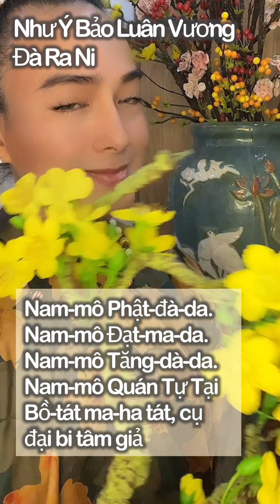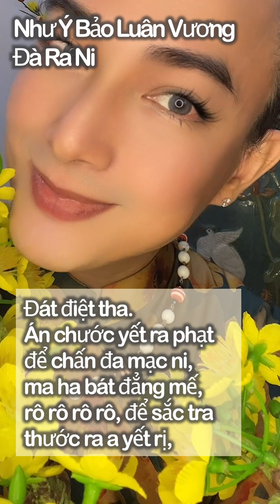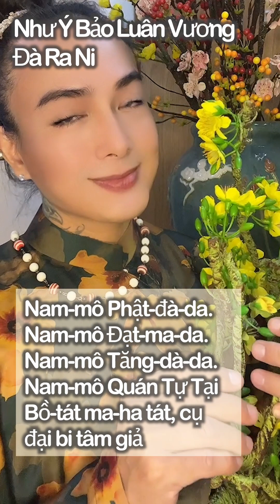Như Ý Bảo Luân Vương Đà Ra Ni (Thập Chú)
Ðối với nguyên bản “Như ý tâm Ðà La Ni Kinh” do đức Quán Thế Âm Bồ Tát muốn cho chúng sinh tùy ý cầu chi được nấy, nên Ngài bạch với Phật để cầu chứng, được Phật hứa nhận. Bấy giờ, đối trước Phật, đức Bồ Tát tự trần rằng “người tụng Minh Chú” cũng như  Ðà La Ni đây, thì thần lực của chú, hóa ra những món quý báu tuôn xuống như mưa, vì nó tùy theo ý người nguyện muốn thế. Tỷ như cây Như ý nảy sinh ra các ngọc báu như y, để tùy theo sở cầu của chúng sinh ứng với lòng tưởng niệm chi tất được kết quả nấy”.

Cây như ý: là để nêu rõ trí bổn giác; Ngọc báu Như Ý: là để tỏ bày trí thủy giác: “Ðà La Ni” là pháp cảnh sở tri cũng như bị tụng. Luân: vành tròn bánh xe, có hai nghĩa: 1/ quây lăn 2/ cán nghiền. Nghĩa là người tụng chú nầy, nhờ pháp bí mật nó quây lăn trong tự tâm, trừ diệt những điều mê hoặc về ngã kiến, để chứng đặng cái lẽ cảnh và trí vẫn nhất tâm, tùy theo như ý muốn cầu chi được nấy, để thuyết pháp lợi sinh, dẫn dạy đến vô cùng.

Lại còn lẽ nữa: Trí là thể, nó vẫn trống không; cảnh là thể, cũng vẫn vắng lặng, tức là lẽ “chân đế” cũng như tâm pháp của xuất thế gian; mỗi chữ đều từ nơi tâm lưu lộ ra, tỳ như ngọc Như ý nó hóa hiện rải tuôn tất cả quý báu, tức là lẽ “tục đế” cũng như tâm pháp của thế gian; với hai lẽ là đạo lý của chơn đế (xuất gia), Tục đế (tại gia) đều mất cái phân biệt, mà vẫn cũng đều soi sáng nơi không cái chấp phân biệt. Với “Phân biệt”, đồng thời vừa lặng vừa soi cũng như chẳng chấp nơi có, chẳng chấp nơi không, trọn lẫn không ngăn ngại, tức là lẽ “trung đế” tâm pháp công bằng, thể tánh tự tại, ba đế tròn mầu. Người trì chú mà tiến đến bậc đó, thì tánh báu như ý tức Phật tánh tự nhiên sáng suốt, phước đức trí huệ thần thông pháp bửu chi thảy đều hiển hiện.

Nam mô Phật đà da, nam mô Ðạt ma da, nam mô Tăng dà da. Nam mô quán tự tại Bồ Tát Ma Ha Tát, cụ đại bi tâm giả. Ðát điệt tha. Án, chước yết ra phạt để, Chấn đa mạc ni, Ma ha bát đắng mế. Rô rô rô rô, Để sắc tra thước ra a yết lỵ, sa dạ hồng, phấn tóa ha. Án, bát đạt ma, Chấn đa mạc ni, Thước ra hồng. Án, bát lật đà. Bát đẳng mê hồng.

Bấy giờ, đức Bồ Tát thuyết thần chú ấy rồi, giữa vũ trụ có sáu món vang động, cung điện của các trời Ma Vương thảy đều phực lửa, chúng rất kinh sợ! Những chúng sinh độc ác té ngã! Các loài bị phổ đồng được siêu lên cõi trời.

Giữa thiên không mưa tuôn xuống những hoa báu, và các vật quý xinh đẹp; các thiên thần tấu trổi nhạc, dâng đủ món cúng.

Ðức Như Lai tán thán cho Bồ Tát, và giới thiệu với chúng hội rằng với các điều: hoặc cầu phước báo hiện tiền, hoặc phương khấn tai tinh ác ương, hoặc sám hối ngũ nghịch trọng tội, hoặc cầu đảo các bệnh nước lửa gió mưa, nạn vua, trộm cướp, oan hồn, ác mộng, giặc giả, thú dữ, và các tai nạn, chỉ chuyên nhất tâm thụ trì thần chú trên đây, thì bao tai ương kia đều tiêu diệt hết; đến lúc mạng chung, người trì chú đây liền được thấy Phật A Di Ðà, Quán Thế Âm và Ðại Thế Chí, đến tiếp dẫn về Tịnh độ.